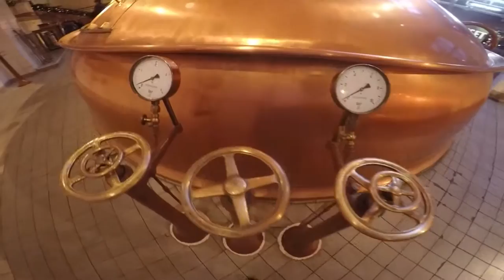Amsterdam Gezi Rehberi: Amsterdam Heineken Experience Müze Gezisi Vlog 5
Amsterdam gezim hakkında blog yazımı okudunuz mu?

Amsterdam Heineken Experience kısaca Heineken Müzesinin içini geziyorum. Çeşitli atraksiyonlar, sunumlar ve bir çok şey bu video serilerinde.